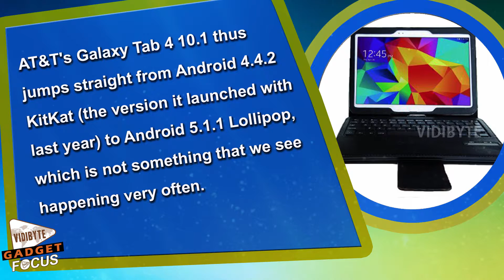AT&T's Galaxy Tab 4 10.1 Skips Android 5.0, Jumps to Android 5.1.1